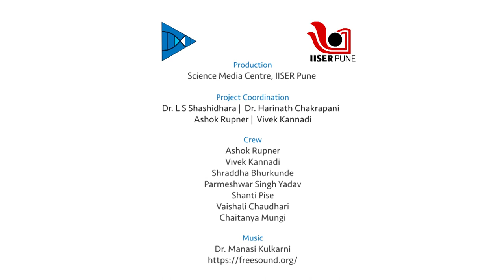How is Aurora formed? | English